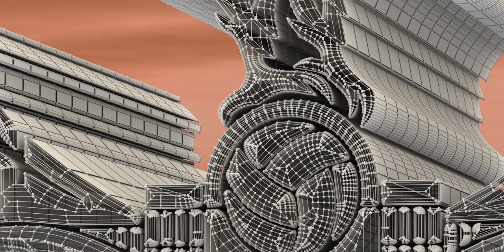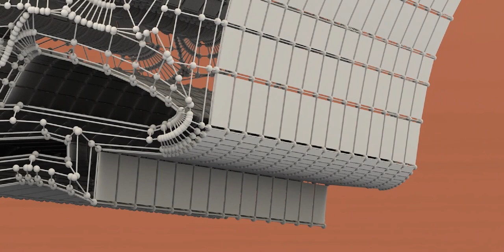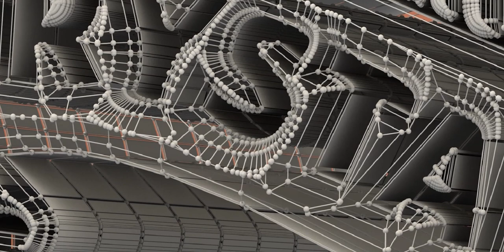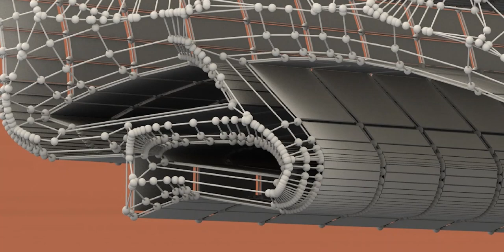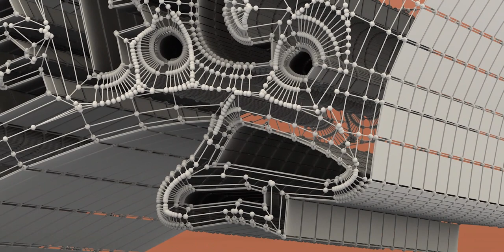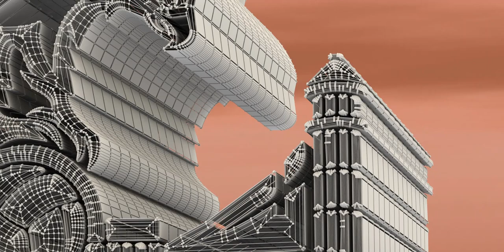How I recreated this English Football Badge using their emblem - See the playlist for many more!